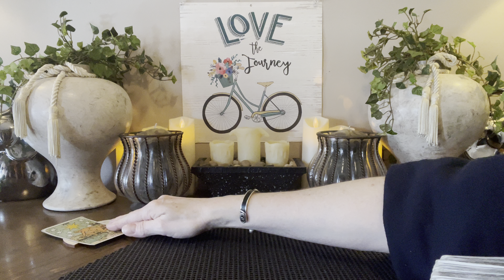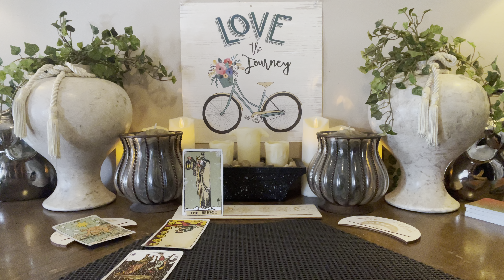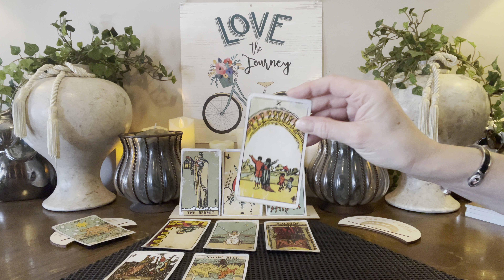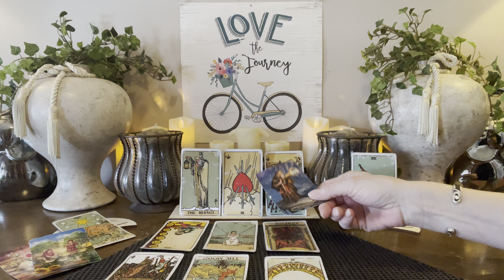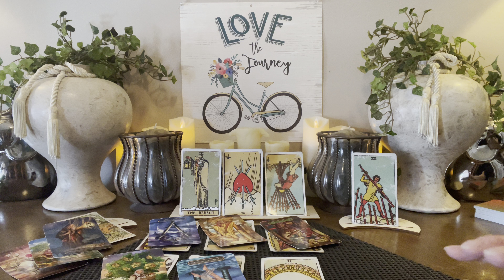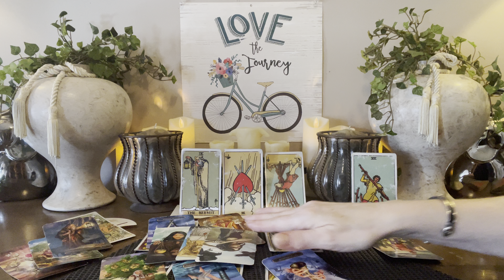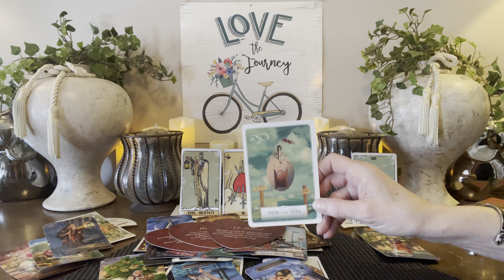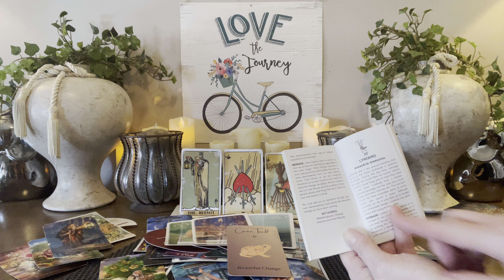CAPRICORN~NEXT TEN DAYS~”BEAUTIFUL CHANGE.. JUSTICE IS AN UNDERSTATEMENT!! Let Go Let God!!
I

       ⭐️Personal Readings⭐️o

20mins  $55        All Prices Are USD
30mins  $75
45mins  $100
60mins. $125